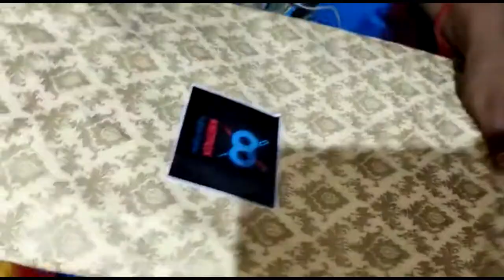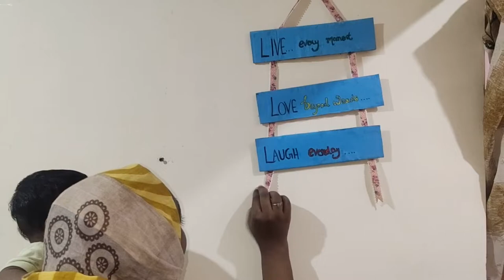Home Shifting Vlog | Glimpses Of Moving To New House | Sulfa's world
Knitflix

Hello SQUAD!
Thanks for stopping by our channel!

We are "THE 3 SISTERS".

We are Heena shaikh , Afrin shaikh and Samreen shaikh . This channel is all about Travel, Cooking, Vlogs And more .. Basically its  tiny tiny bits of our life. We're going to be a big closely knit family, We promise. Cheers!
Hope you'll be a part of SULFASQUAD❤